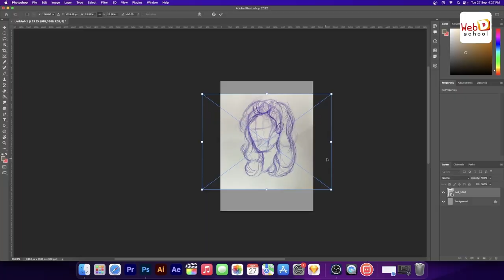Digital Art | Pen Tablet | Graphic Design - Web D School | Best Institute in Chennai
Digital art is an art that takes the form of digital images. With the advent of modern technology, the traditional methods of producing works of art have been revolutionized by the use of computer programs and digital systems

Enjoy the freedom of digital art! This art tablet features a pen to help you create whatever you want.

This digital art tablet has a built-in pen. It is designed to interact through touch with the image and paint program on it, allowing you to quickly perform edits and additions.

This wireless pen lets you create designs without ever touching your computer or laptop. It’s an ideal all-purpose tool for artists who want to share their creations.

If you are looking to learn Digital art, 🎨 using a digital graphics drawing pen.

Then, Join Web D School & Learn A-Z of Graphic Design at Web D School.

Our training program is designed with a lot of input from industry experts & we follow unique training methodologies.

No.1 training institute in Chennai for UX/UI Design, Web designing, Graphic Design, Motion Graphics, Film Editing & Digital Marketing courses.